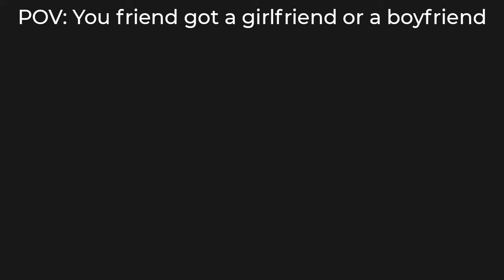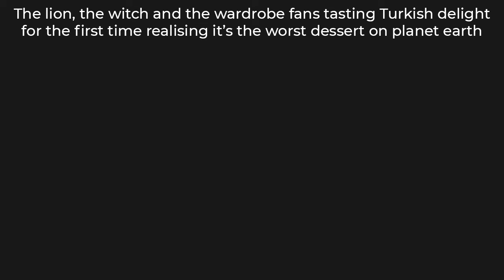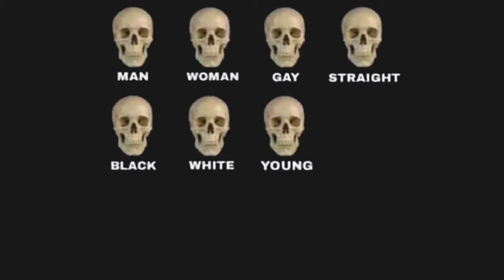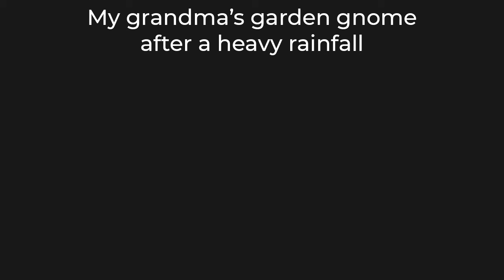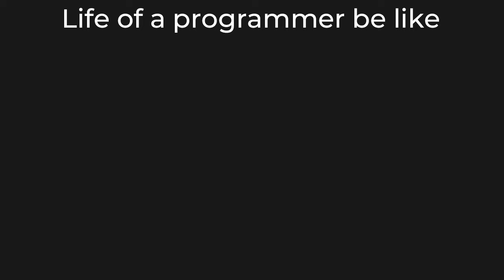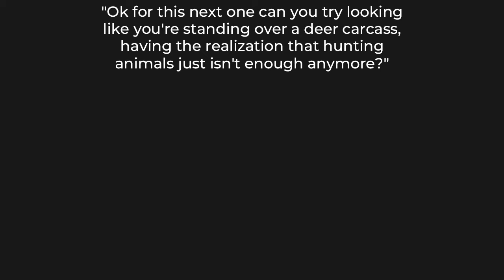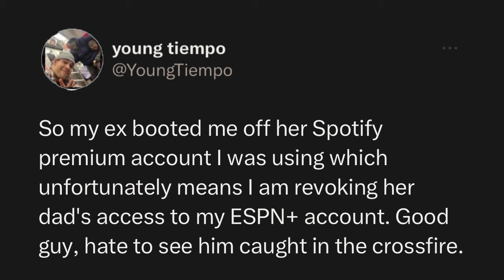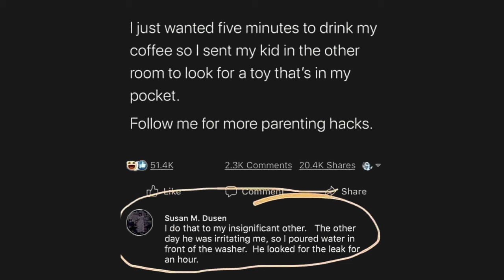DAILY DOSE OF MEMES 500